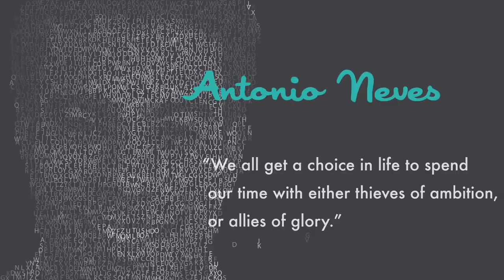Ep 32 - Downtown Podcast (ft. Antonio Neves)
Gear up as we celebrate episode #32 of the Downtown Podcast! In this episode, we speak to entrepreneur, speaker and award-winning business journalist Antonio Neves. Antonio gives startups and entrepreneurs tips for how to challenge themselves. We also welcome Chris Scott of The Glenn Group. Chris talks about his team's 1DollarOfficeSpace campaign. The winner of $1 office space will be announced on the Downtown Podcast next month! We also chat with Alethia Sapien about the music scene at Gold Spike and Julene Rafael about the HUNT Las Vegas coming to Downtown Las Vegas on Friday, August 30th.